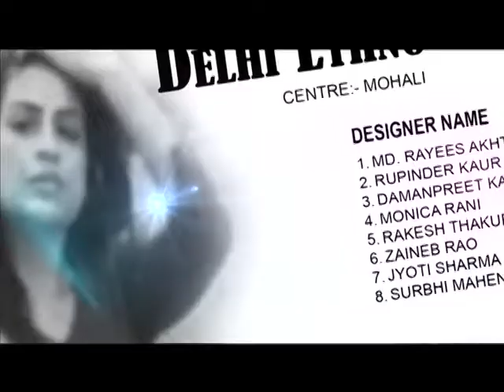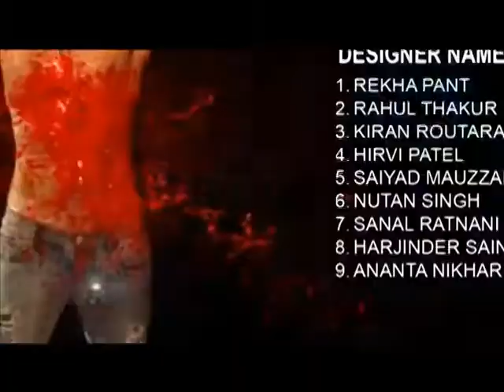Fashion Show Directed by Kaushik Ghosh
Mega Fashion Show-CELESTIAL FUTURAMA- Directed by India's Leading Bollywood Show Director Kaushik Ghosh Featuring Miss India's Super Models,India's Leading Fashion Models and International Fashion Models